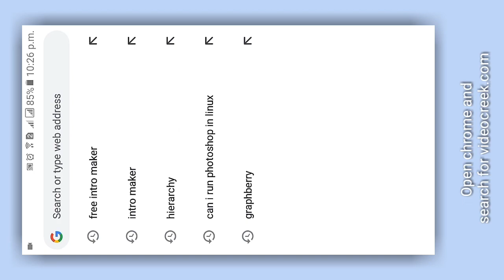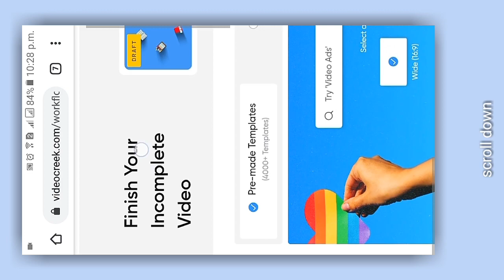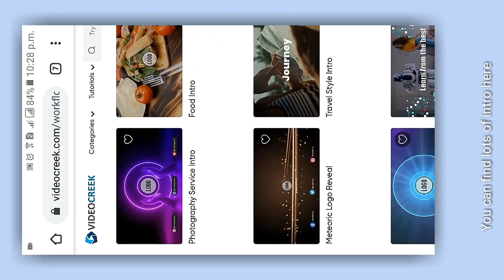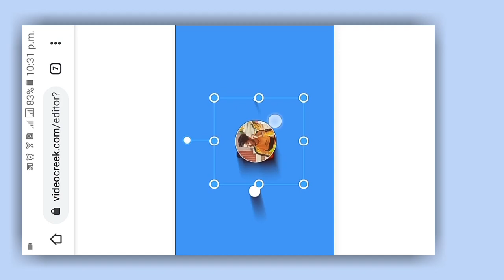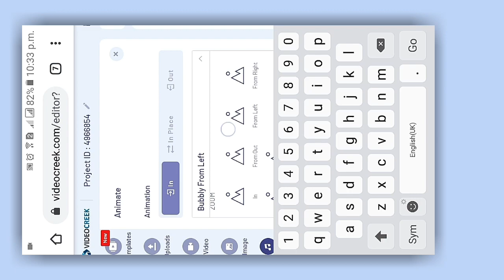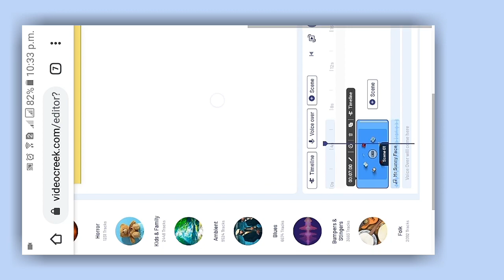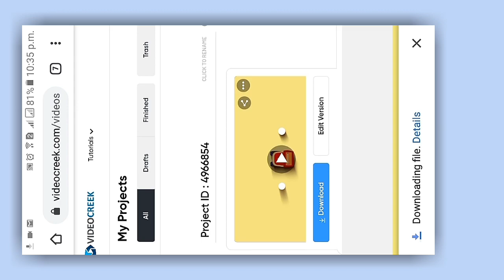Create Free Intro For Youtube In Mobile |Online Intro Maker Free Android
🔹Hey beautiful 🌹 People what's up?It's KB(karan Bastola) here and Welcome back to another video 🎬.Today in this video i am going to share how to create free intro for your youtube channel.You can use pc or  mobile as your wish to create your intro.Here I am using mobile because our channel is about android editing tutorial.

🔹Id name:kuldip Bastola